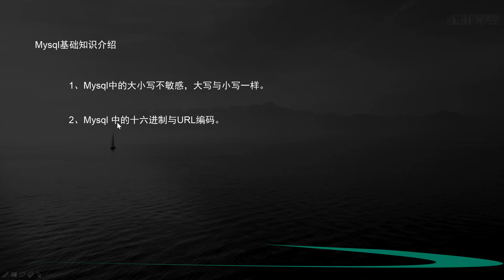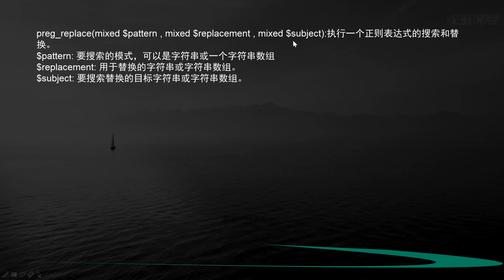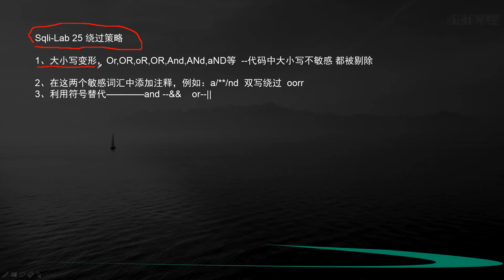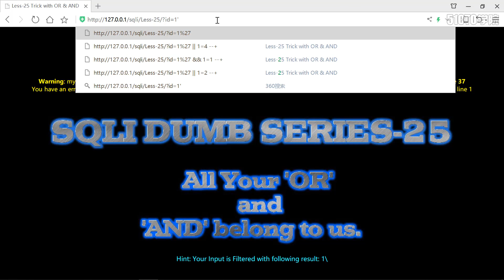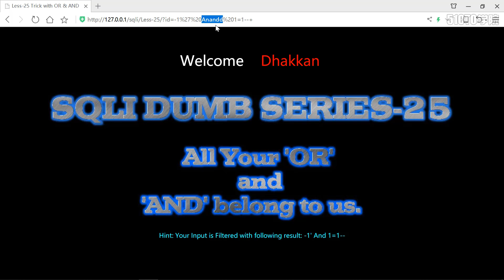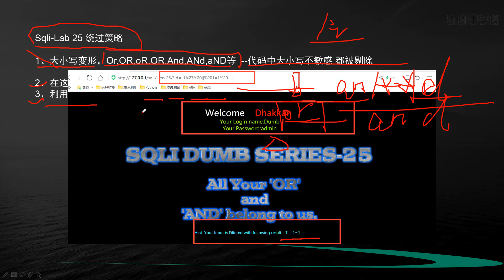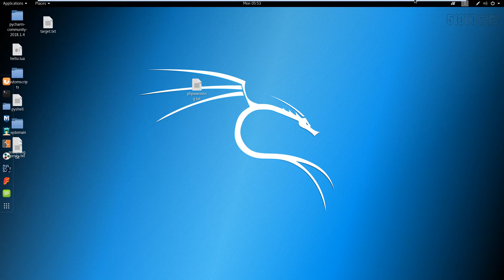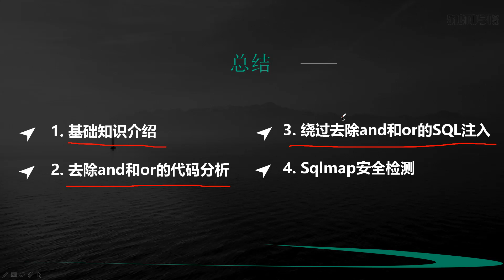绕过过滤and和or的SQL注入